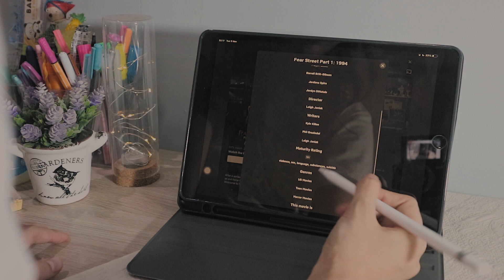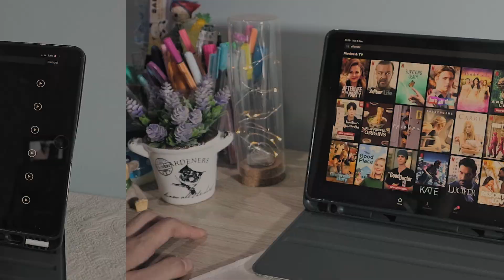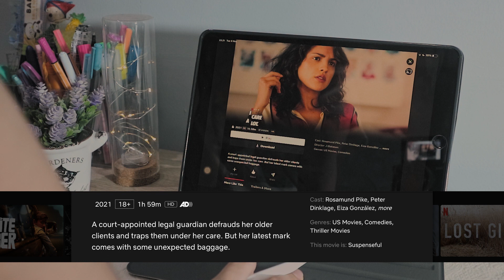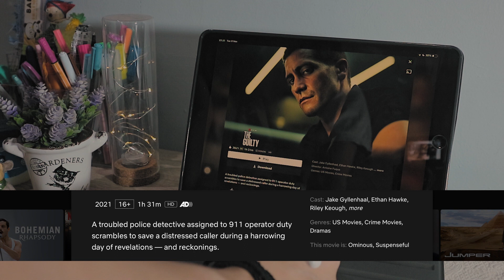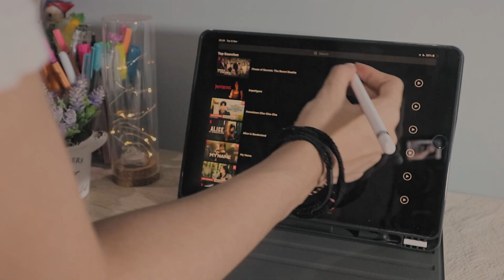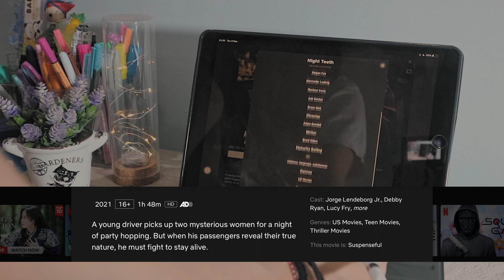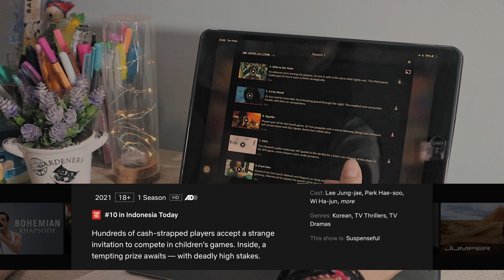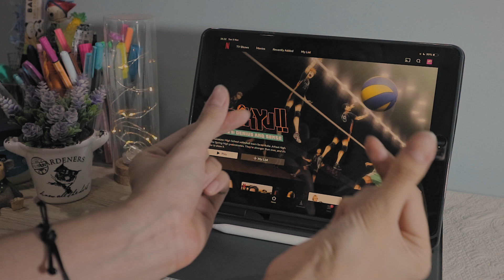what i watched recently (september - november) on netflix ☁️ new netflix movie review 🎞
i think i watched too much movies n series on netflix,, here are some that i watched ...